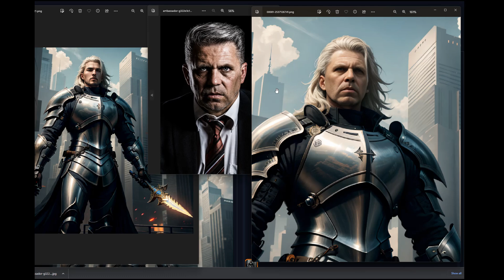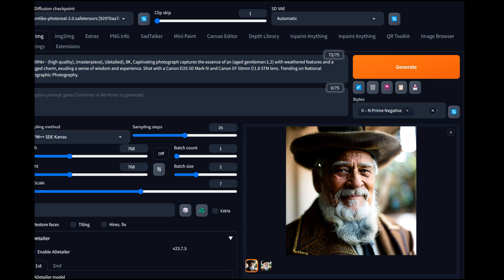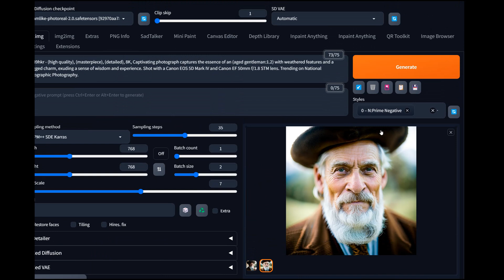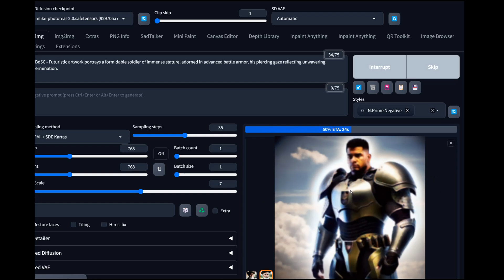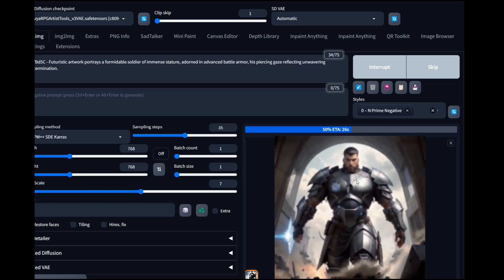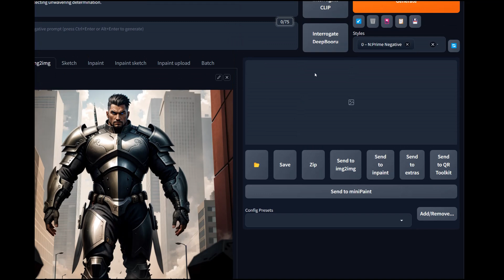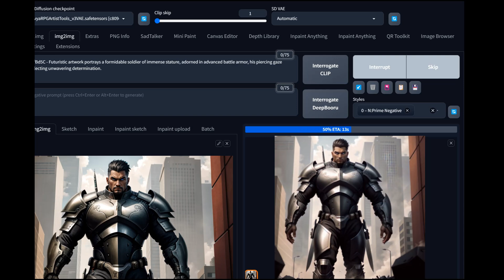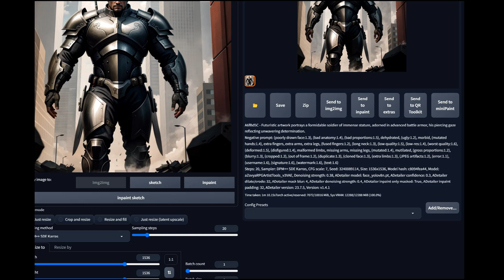Unlock Your Creative Superpowers with Roop: Face Transfer for Stable Diffusion | Tutorial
Welcome to  a world of endless possibilities! In this exciting tutorial, I'll guide you through the mesmerizing realm of face transfer using the remarkable Roop extension for stable diffusion. Say goodbye to complex model training and unleash your artistic vision like never before. Join me as we explore the seamless integration of faces into different artworks, unlocking a whole new level of creativity and expression.

🎨✨ Discover how to bypass the limitations of traditional methods and effortlessly transfer faces from one image to another. With Roop, your artistic pipeline will be supercharged, allowing you to explore a wide range of options and transform your artwork in innovative ways. From merging faces into fantastical scenes to creating stunning character portraits, the possibilities are boundless.

🔥 Don't miss out on this game-changing tutorial that will revolutionize your approach to AI artistry. Join me as we dive into the fascinating world of Roop face transfer for stable diffusion.